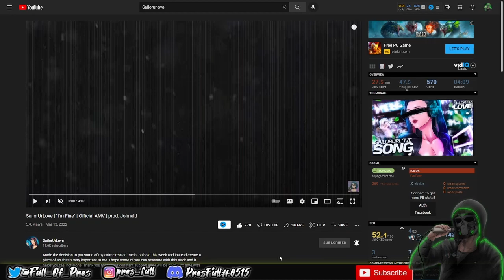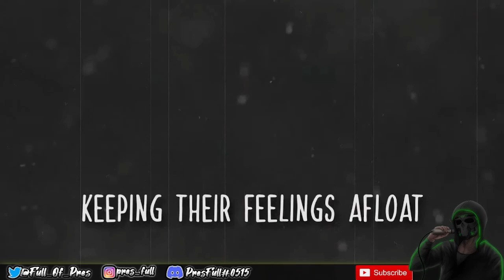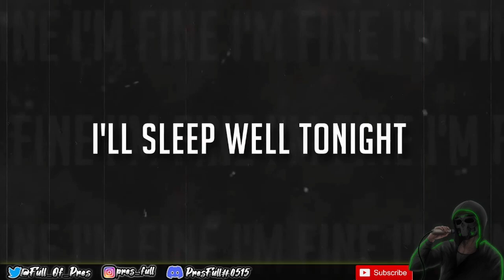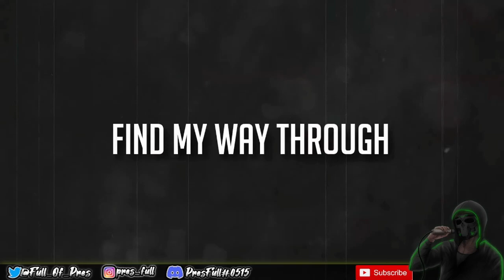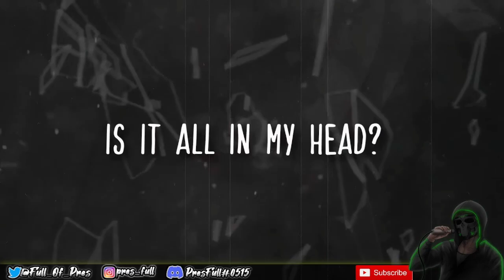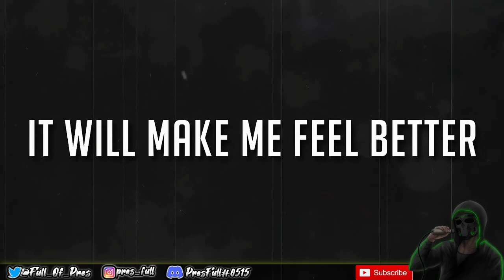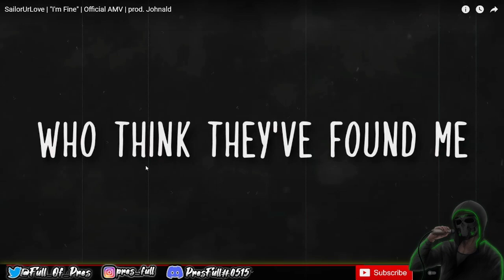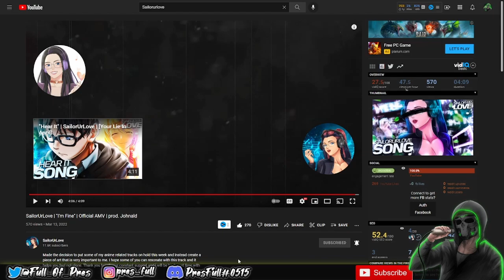SailorUrLove | "I'm Fine" | Official AMV | prod. Johnald (PresFull REACTION!!!)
OMGOSH SAILOR WHAT IN THE FEELS TYPE OF F&%K IS THIIIIIIIIIIIIIIIIIIIIIIISSSSSSSSSSSSSSSS!?

SO BEAUTIFUL AND I AM ALMOST AT A LOSS FOR WORDS AAAAAAAAGGGGGGGGGHHHHHHHHHHHHHHHHHH

Link to Sailor's channel GO SUPPORT OR ELSE!

Love y'all AND MUCH LOVE TO SAILOR!